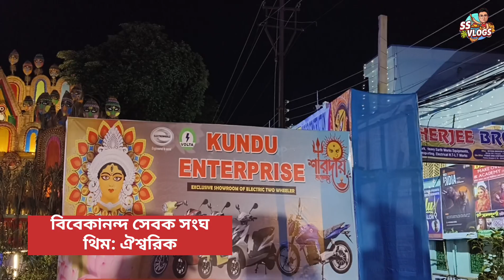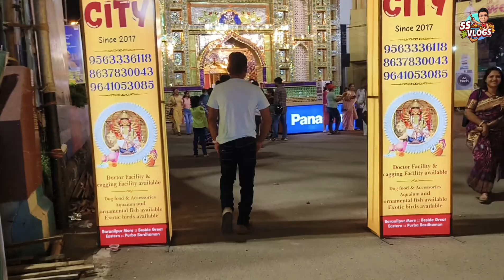ঘরে বসেই দেখে ফেলুন বর্ধমানের সেরা পুজো। Durga puja 2024 l Jelar Pujo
•Hosting & Editing: Santanu S
•Videography: Santanu S

Durgapuja pandals burdwan
burdwan pujo
puja 2024
Jelar pujo burdwan
burdwan durga pujo theme
burdwan durga puja pandals
bajepratappur durga puja
burdwan best durga পূজা
sabuj sangha burdwan

If you like my work, you may consider donating, your donation will be used to upgrade my gadgets and also to meet up the other expenses. Thank you so much.